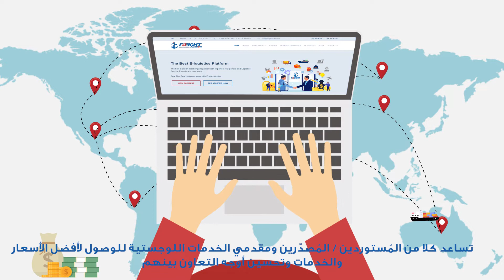Freight Anchor - The next revolution in logistics industry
Would you like to know how Freight Anchor smart technology helps you to grow your business